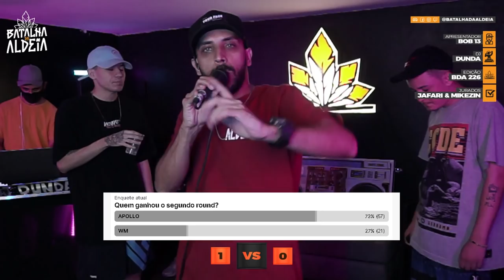APOLLO X WM | SEMIFINAL | 226ª Batalha da Aldeia | Expo Hip-Hop On-line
NÃO PERCA "REUNIÃO DE MALOQUEIRO" PROXIMO LANÇAMENTO DO ALDEIA RECORDS

Projeto: Expo Hip-Hop On-line.
Produção da BDA e da Casa de Cultura Urbana @streethousebrasil
Apoio da Street Brazil e é financiado com recursos da Lei Aldir Blanc, Secretaria de cultura e economia criativa do estado de São Paulo.